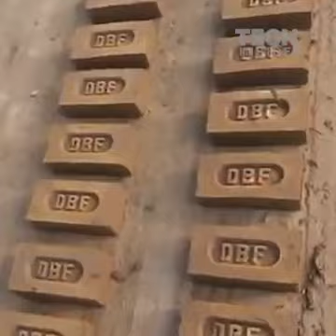Bricks making mission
Video from Manoj Kumar Voonna